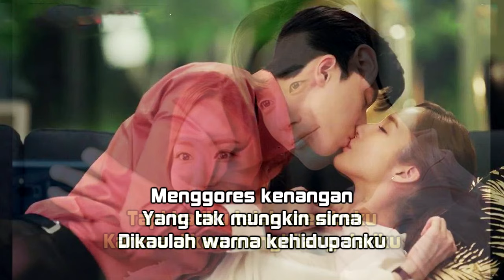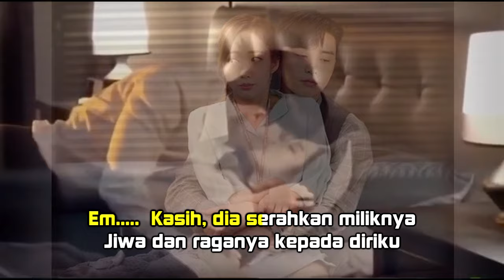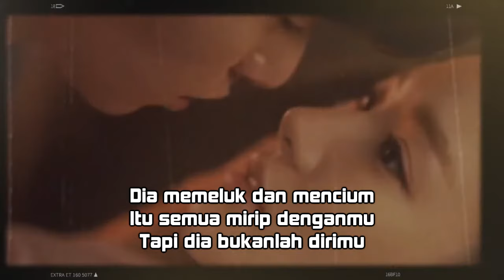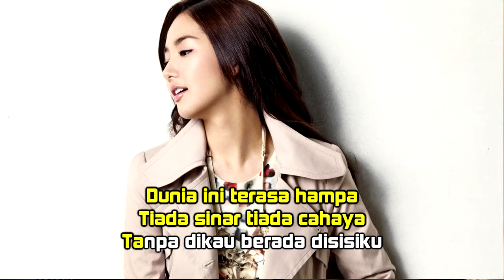KASIH - DODI BORMAN (LIRIK)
"Kasih", dibawakan oleh Dodi Borman, cipataan Ferry S Atmadibrata dirilis tahun 1985, memiliki warna tersendiri dalam blantika musik pop tanah air kala itu, gendre musik yang disandang adalah power ballad pop.
(Dikutip dari beberapa sumber)